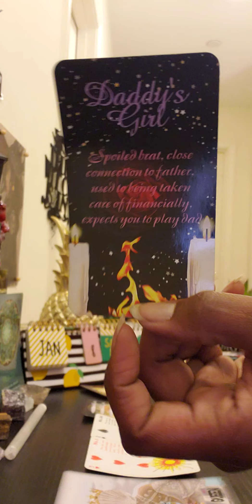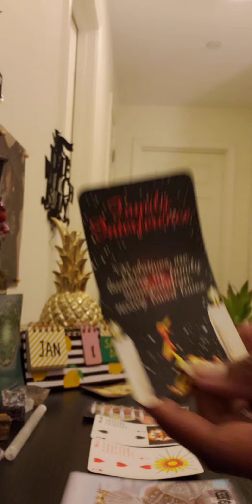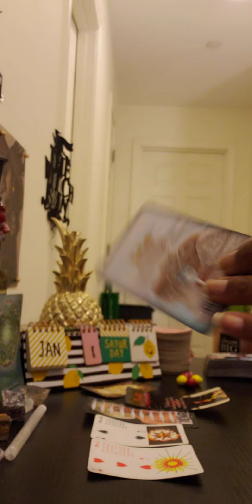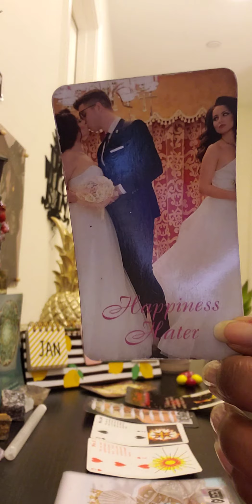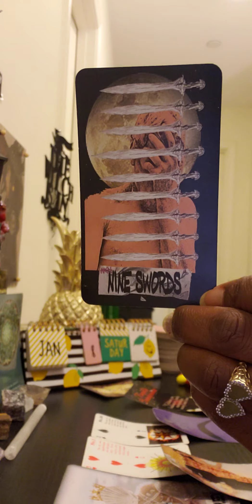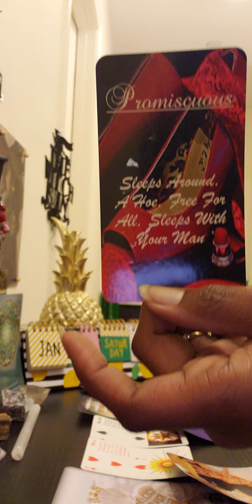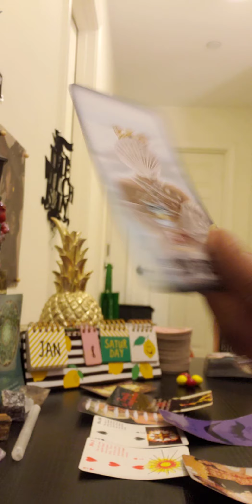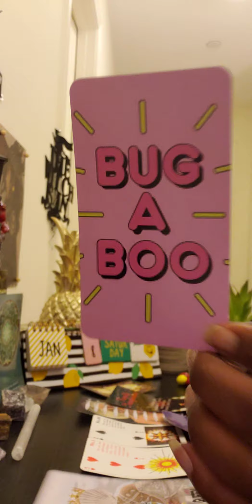Sagittarius ♐January🫒🥂🍬Reading PT2: